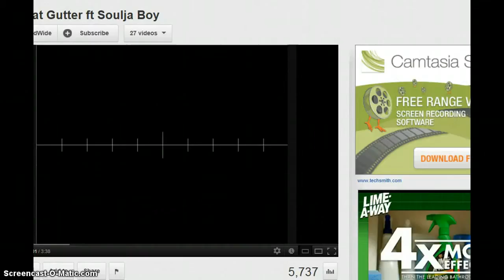fantage test and accounts